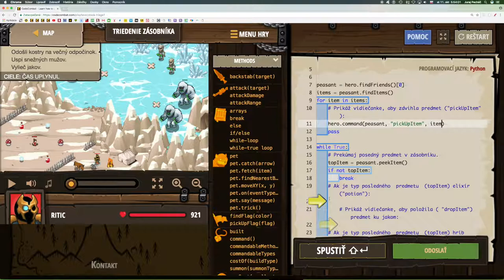💣 733☞ Triedenie zásobníka║CodeCombat Python║ Programovanie s Yetim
Skôr ako niečo položíš, nazri radšej do zásobníka.

Základná syntax, Datové štruktúry - zásobníky